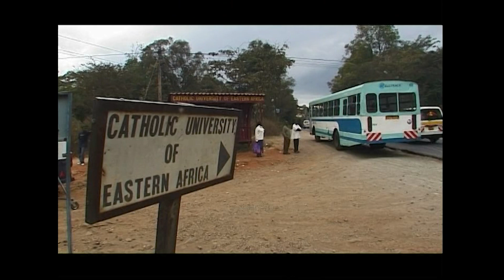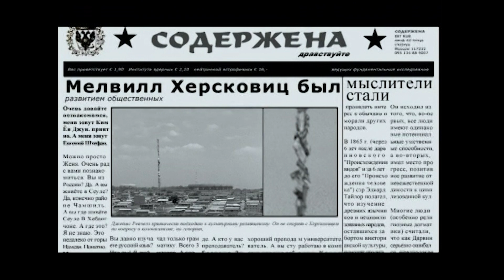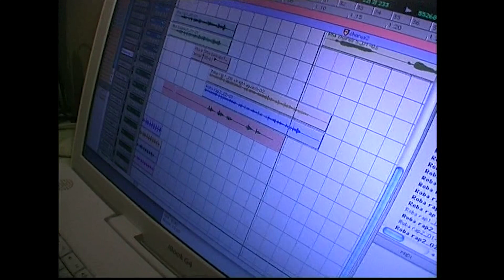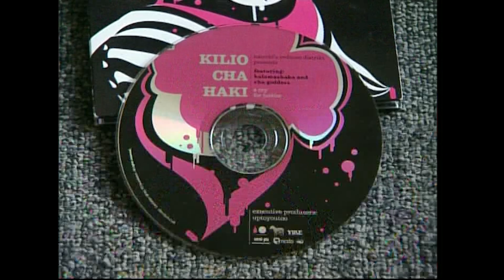Making of All over the world Killio THYR 2006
In 2006 we shot All over the World, a musicvideo for the Kilio Cha Haki album, in Dandora Nairobi Kenya with loads of people and great fun!